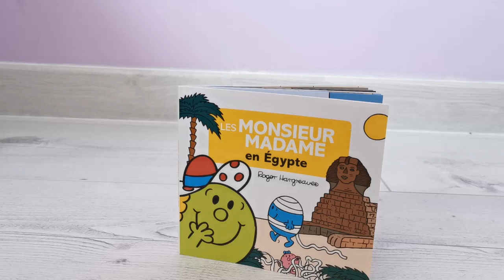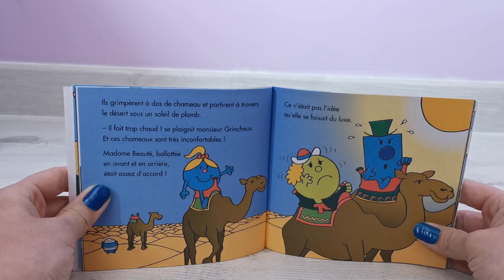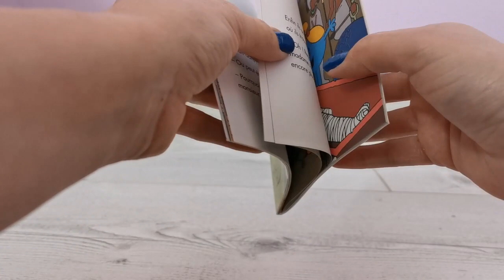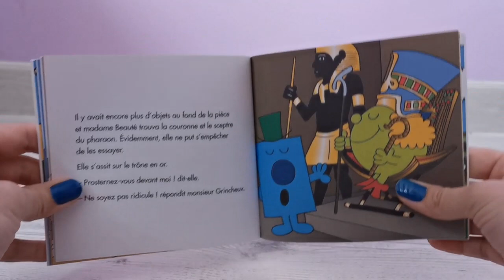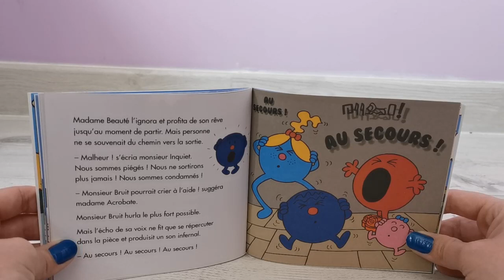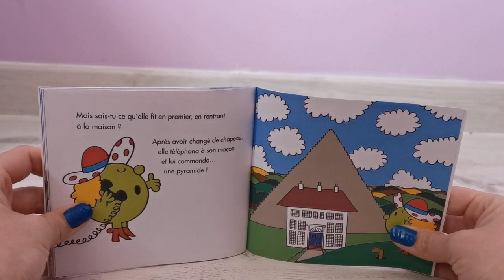LES MONSIEUR MADAME en Egypte ( monsieur madame )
les monsieur madame en EGYPTE.
Cette année, Me Beauté et ses amis sont en vacances e, Egypte.
Ils partent à la découverte des trésors des pharaons : les temples; le sphinx, les grandes statues...
Mais attention à ne pas se perdre dans les pyramides, Me Beauté !

Hachette jeunesse - Roger Hargreaves